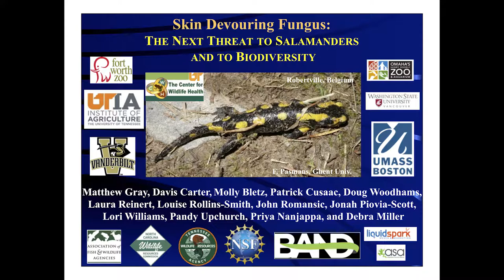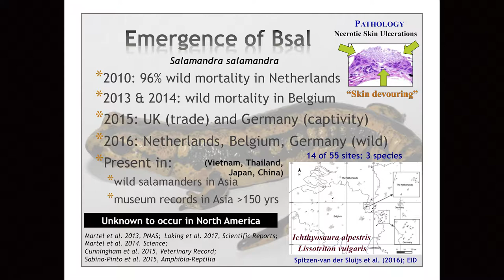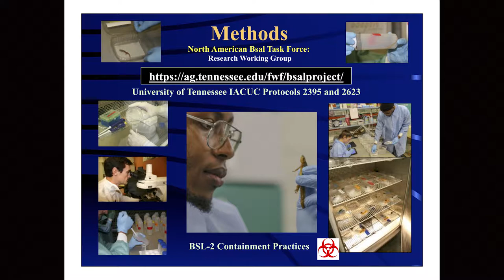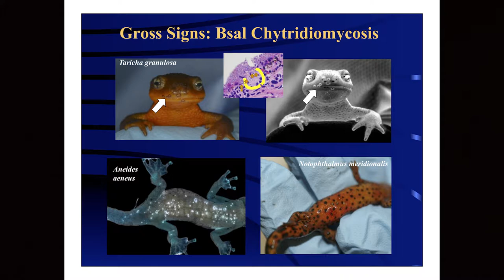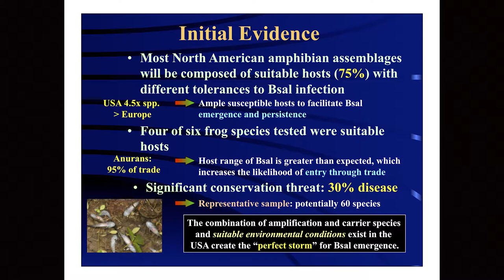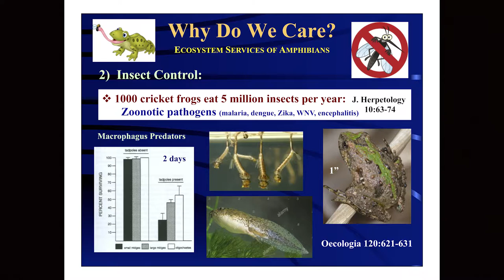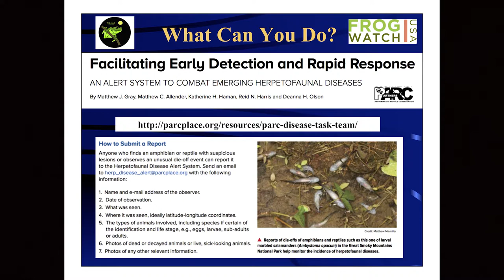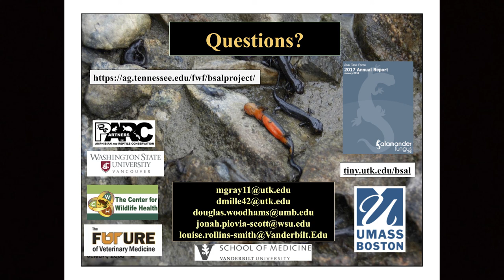Dr. Matthew Gray-Science Forum, University of Tennessee, Knoxville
"Skin Devouring Fungus: The Next Threat to Salamanders and to Biodiversity"

Video Links:
-Bsal in Europe